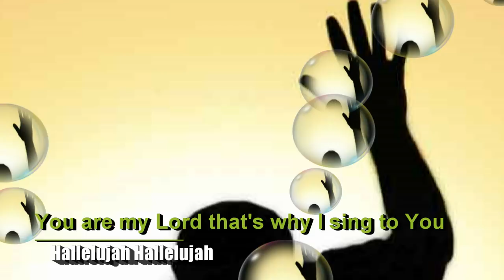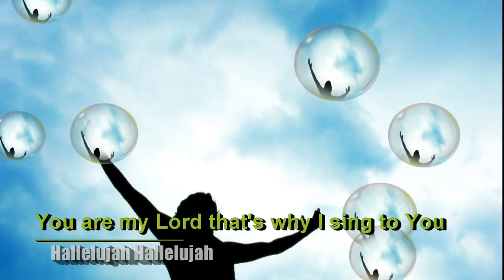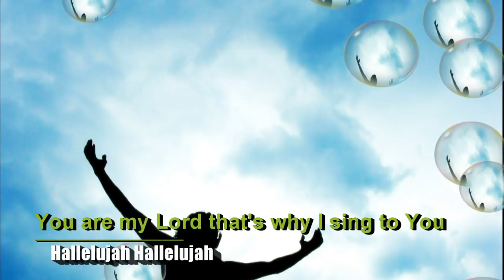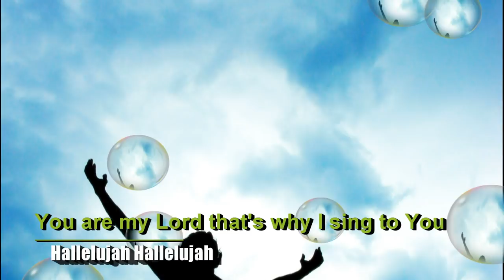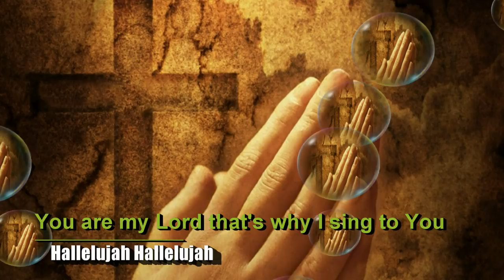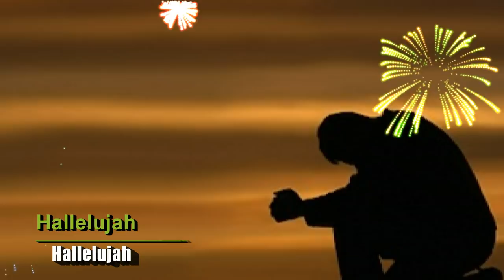You Are My God - Don Moen Lyrics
From "Give Thanks"  the first album of Christian worship music recorded by Don Moen. It is a live album and was recorded in Mobile, Alabama. It was released in 1986 by Integrity/Hosanna! Music/Sparrow Records. The album includes the song "Give Thanks", which was written by Henry Smith and is one of Don Moen's recognizable songs. The album has been certified gold, having sold more than 900,000 copies.

01. Give Thanks
02. Let The Redeemed
03. Ah, Lord God
04. What A Mighty God We Serve
05. I Will Celebrate
06. Jehovah-Jireh
07. I Am The God That Healeth Thee
08. I Will Bless The Lord
09. My Soul Follows Hard After Thee
10. Lord, I'm Gonna Love You
11. Like A Shepherd
12. Blessed Be The Name Of The Lord
13. Worthy, You Are Worthy
14. You Are My God
15. Give Thanks (Reprise)